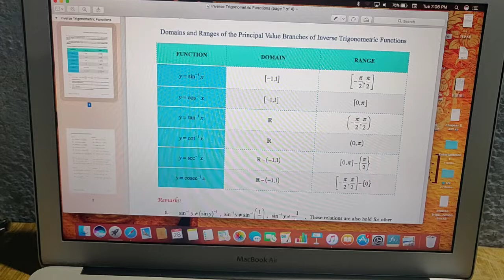Principal Value of Inverse Trigonometric Functions | ITF 2-2 | 12 Mathematics | NCERT| Assamese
In this short we will learn how to find the principal value of Inverse Trigonometric Functions in very easy way. Hope all of you like